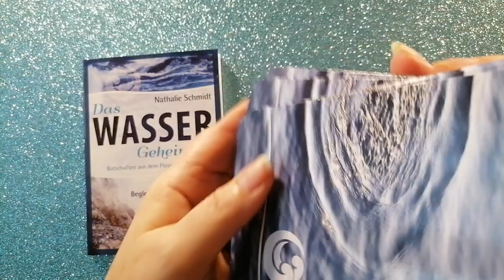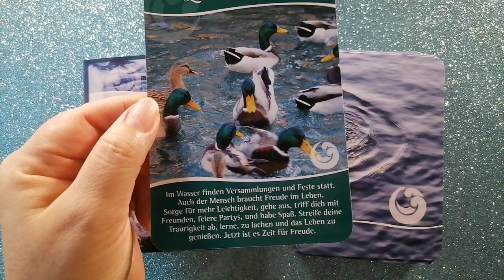tagesorakel 5.9.2022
Im Video verwendete Karten:
Das Wasser-Geheimnis